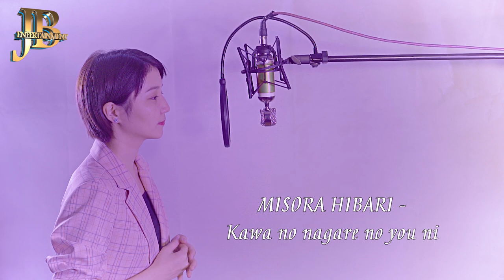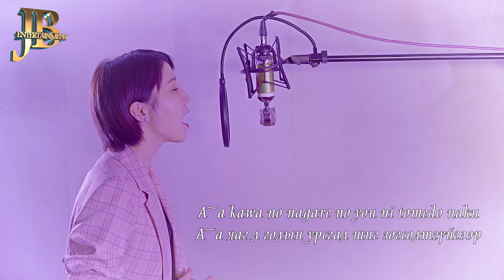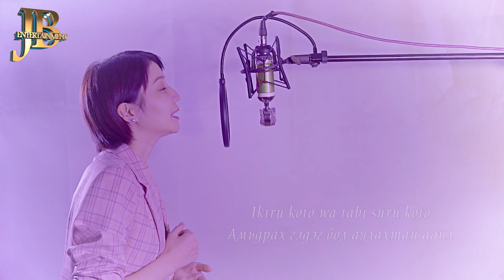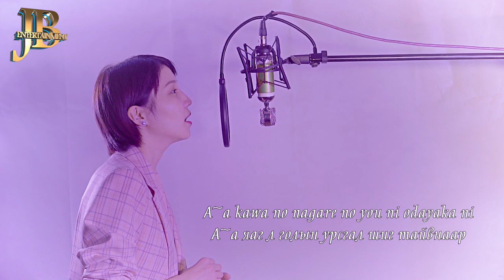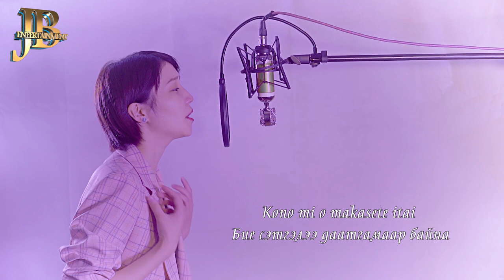MISORA HIBARI - Kawa no nagare no you ni (cover by Saki)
Prod.by JB Entertainment